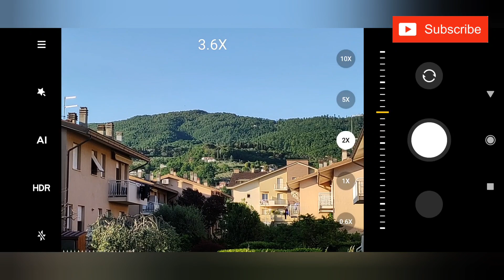Xiaomi Mi 11 Lite zoom test | From 0,6X to 10X • 64Mpx | Camera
In this video i test the Xiaomi Mi 11 Lite camera zoom!
Do you like the camera zoom of this smartphone?
What grade would you give it from 1 to 10?

Registered in Italy 🇮🇹